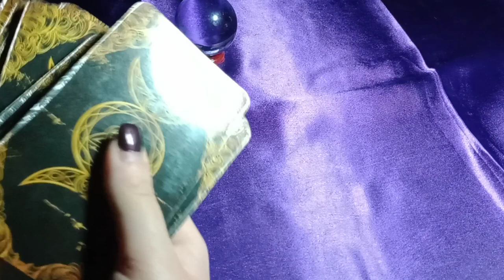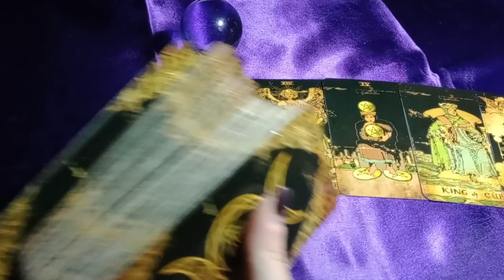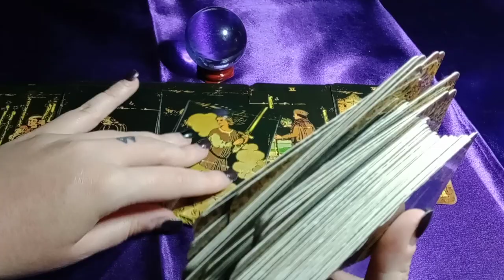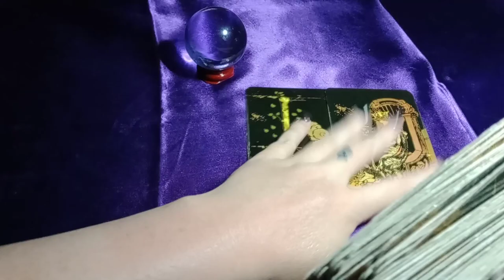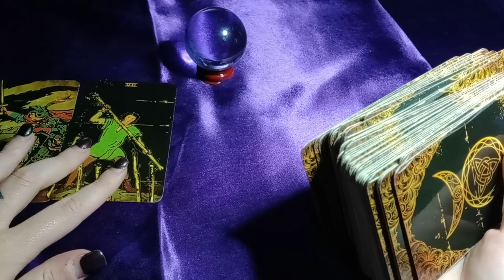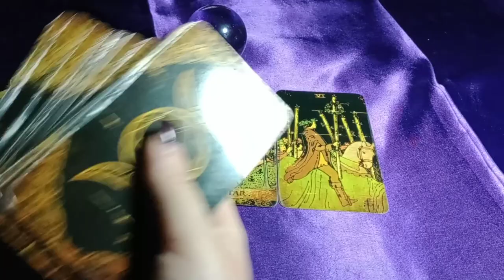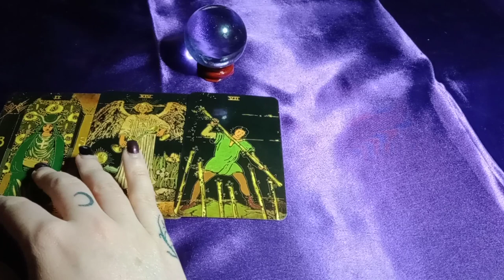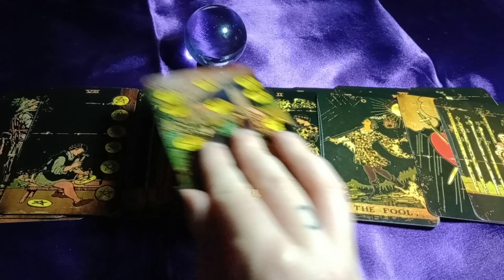YOUR SISTER/SISTER FIGURE ON THE OTHER SIDE HAS A WARNING/LISTEN TO YOUR GUT(SOMETHING ABOUT WATER?)